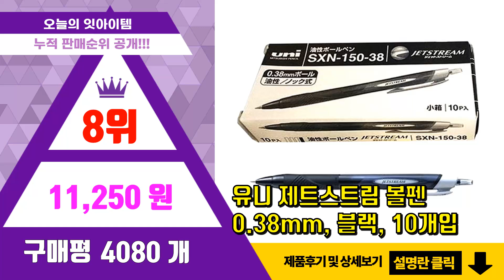볼펜 추천 판매순위 Top10 || 가격 평점 후기 비교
❤️❤️❤️요즘 가장 많이팔린 볼펜 추천❤️❤️❤️

[00:01]
10위. 제트스트림 3색볼펜 0.38mm, 투명, 2개입 [7,320원]

[00:06]
9위. 제트스트림 유성볼펜 SXN-150-10 1mm, 블랙, 10개 [10,500원]

[00:11]
8위. 유니 제트스트림 볼펜 0.38mm, 블랙, 10개입 [11,250원]

[00:16]
7위. 모나미 153 볼펜 0.7mm, 흑색, 60개 [14,000원]

[00:21]
6위. 모닝글로리 슬립온 3색 볼펜 0.7 mm, 화이트, 12개 [8,030원]

[00:26]
5위. 모나미 트리피스 볼펜 0.5mm, 블랙, 12개 [3,390원]

[00:31]
4위. 자바펜 e 오피스 볼펜 0.7mm, 검정, 108개 [22,920원]

[00:36]
3위. 자바펜 e-오피스 볼펜 0.7 mm, 검정, 36개 [8,140원]

[00:41]
2위. 제트스트림 유니 볼펜 SXN-150 0.5mm, 블랙, 10개입 [10,600원]

[00:46]
1위. 유니 제트스트림 유성볼펜 0.7mm SXN-150-07, 블랙, 10개 [10,500원]